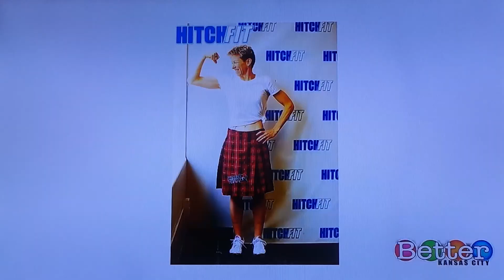Fit over 40 in Kansas City - 44 Pound Weight Loss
Fit over 40
Crystal lost 44 pounds with Hitch Fit at age 48! Here she is on Better Kansas City sharing about her transformation journey.